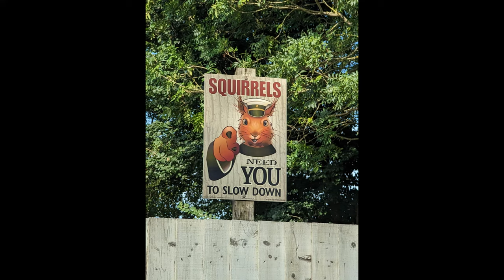Isle of Wight MINI RUN 2023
this was my first trip and first ever vlog sorry i only just found out that when vlogging you should use your phone side ways instead of up right.